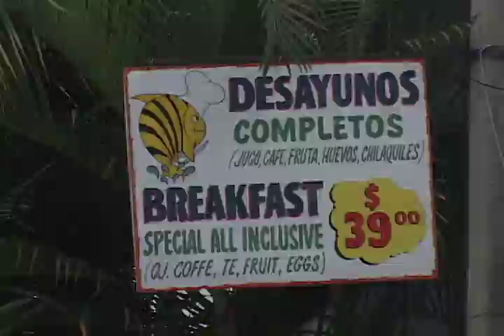What is Puerto Vallarta Really Like? - IS IT SAFE? - What we found.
John and Monica George were given a week stay in Puerto Vallarta, Mexico by Monica's boss.  We were a little aprehensive of the unknown but we went and here is a documentary of what we found.  We recorded the music live at the Puerto Villarta town square.  Monica is the one seated with one real foot and one brass foot.  See if you can spot her. John is the one walking out of the surf with a surf board. ENJOY!!!